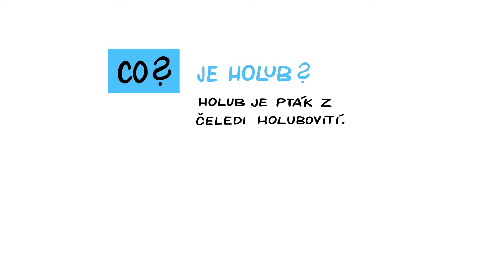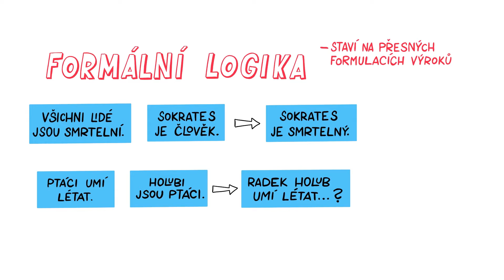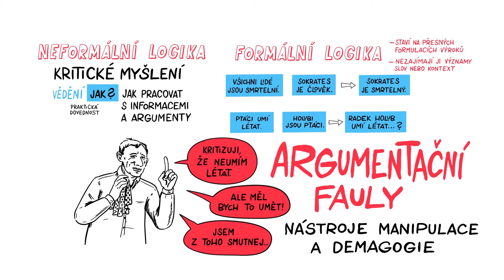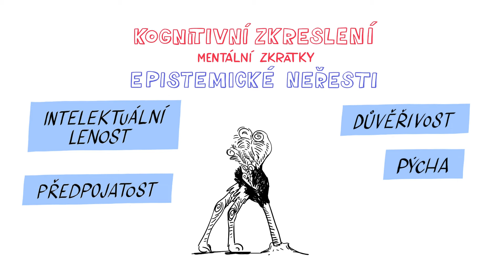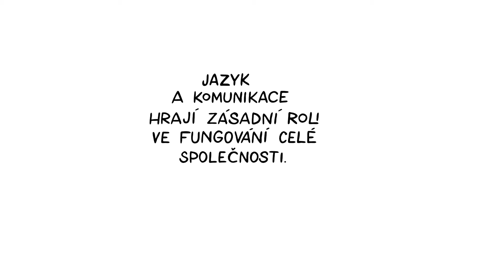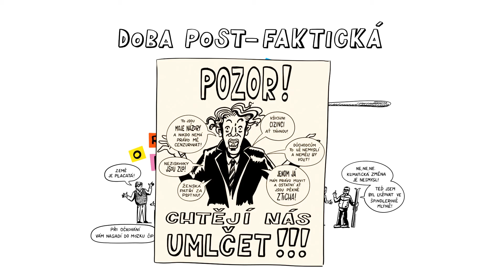KRITICKÉ MYŠLENÍ 🧠🤨 – NEZkreslená věda IX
NEZkreslená věda: devátá série vzdělávacího cyklu Akademie věd České republiky.

NEZkresleně!

Odborným garantem dílu je Mgr. Pavel Arazim, Ph.D., Filosofický ústav AV ČR.